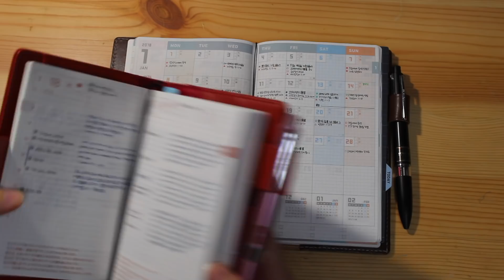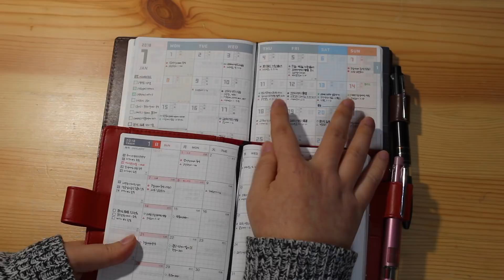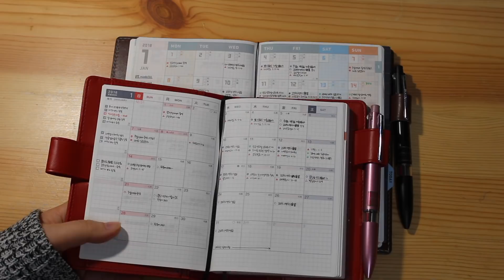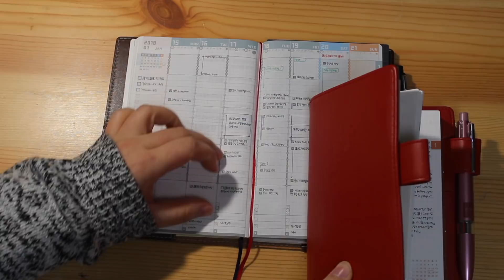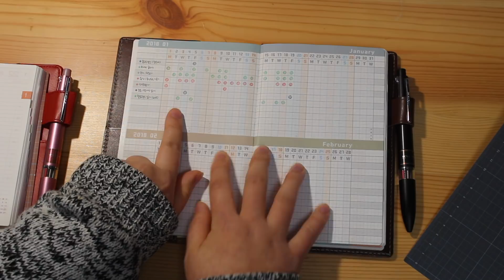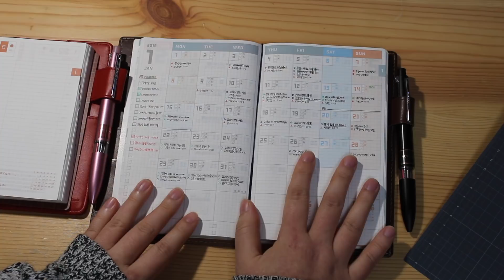ほぼ日手帳(Hobonichi techo) vs ジブン手帳(Jibun techo)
1月から使い始めたほぼ日手帳と去年11月から使い始めたジブン手帳を簡単に比較してみました。
個人的にジブン手帳にあるHabit trackerの活用をオススメします！